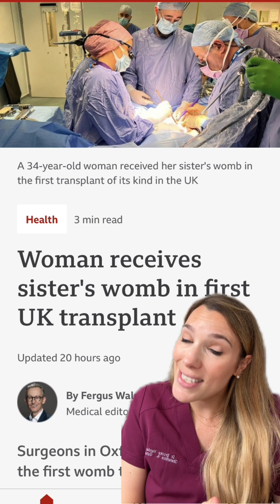Surgeons perform first UK womb transplant!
The first womb transplant has taken place in the UK - here is what you need to know!

Does this suprise you?